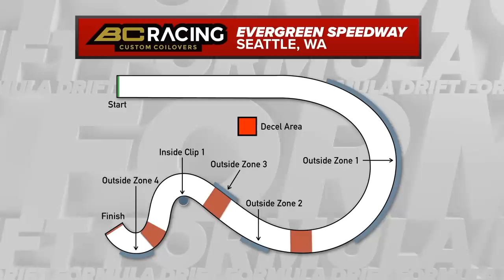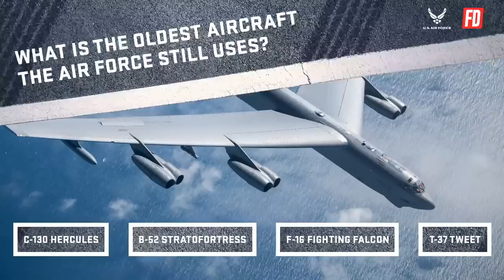Formula DRIFT FDSEA PRO RD. 3 - TOP 16 (Commercial FREE)